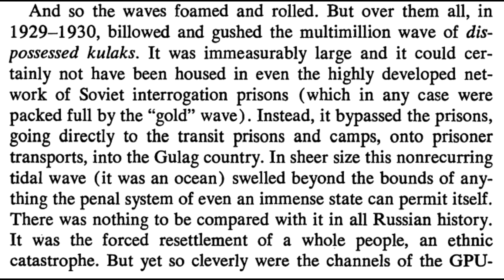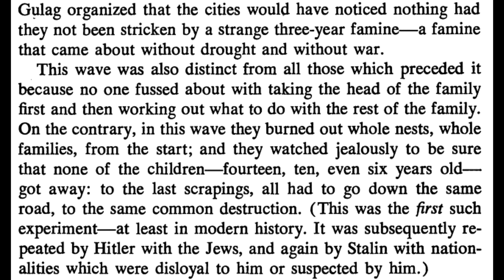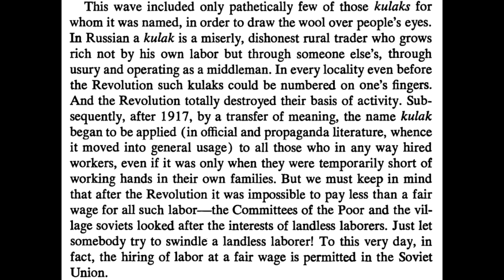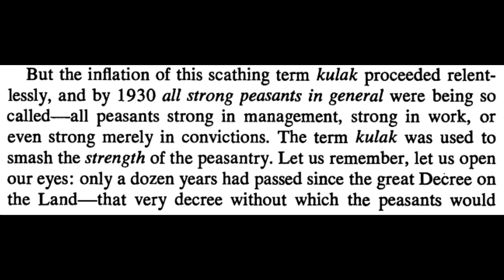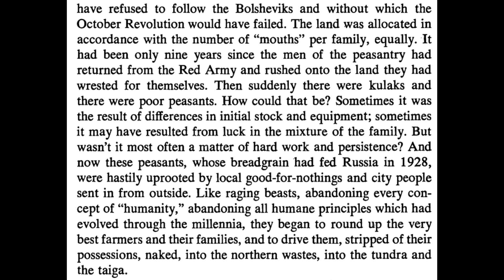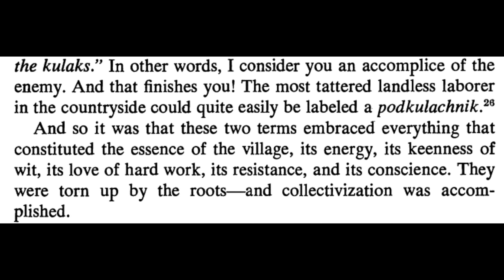Kulaks and White Supremacists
When reading the Gulag Archipelago Volume 1 by Aleksandr Solzhenitsyn I made a grave observation...